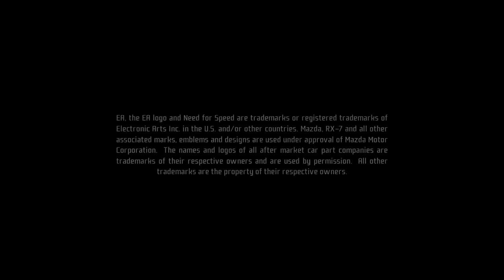Need For Speed Pro Street First Look